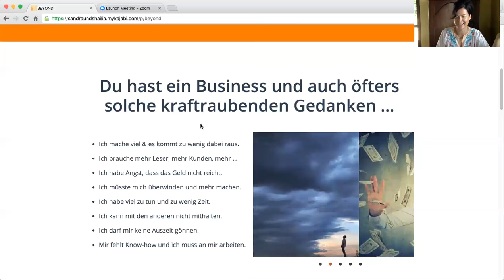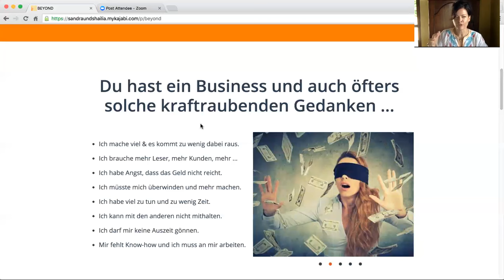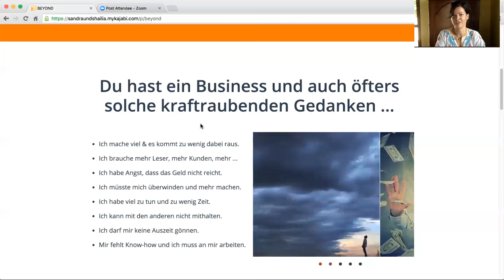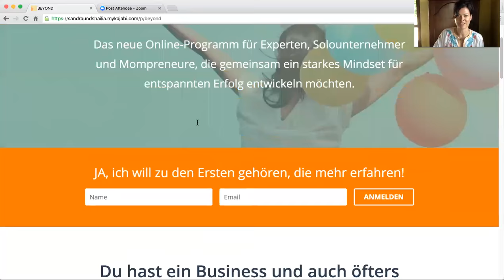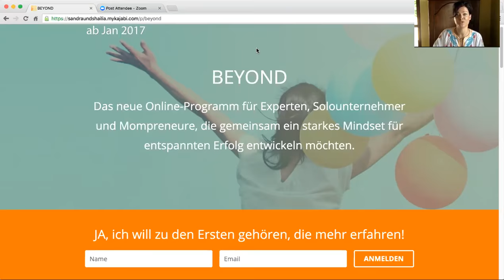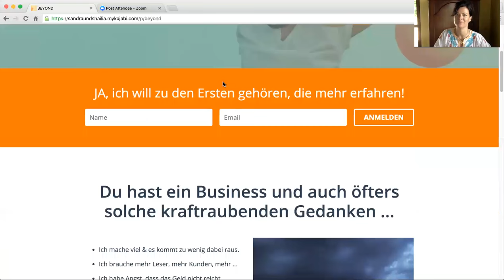Was könnte ich heute erreichen, wenn ich mich nicht störe? - ShailiaStephens.com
Klicke hier und melde dich unverbindlich und kostenfrei an für BEYOND Vorabinfos und das Grundlagen-Training: